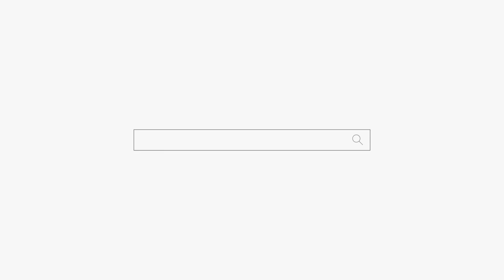자식 버리고 온 여자?? 용군TV 강화별상 일월당 (부천점집 부평점집 인천점집 유명한점집 용한점집)